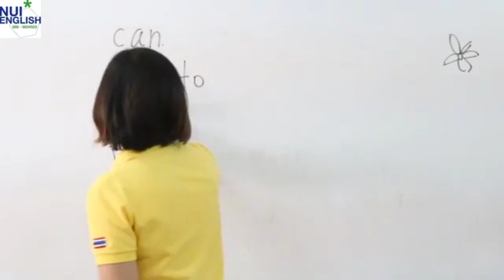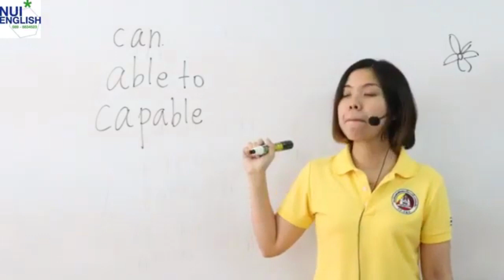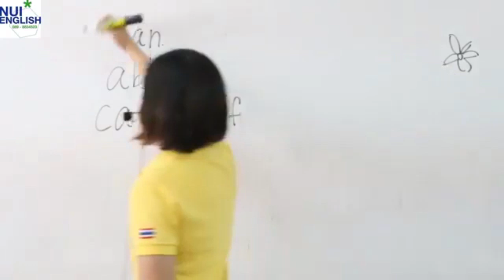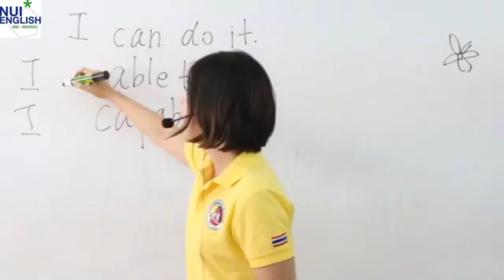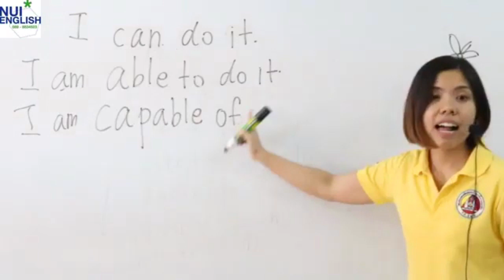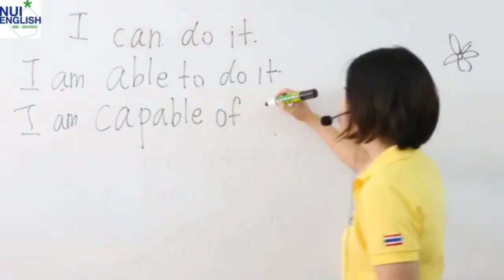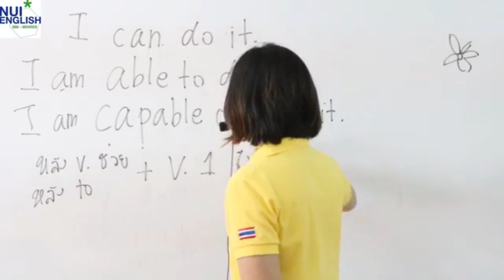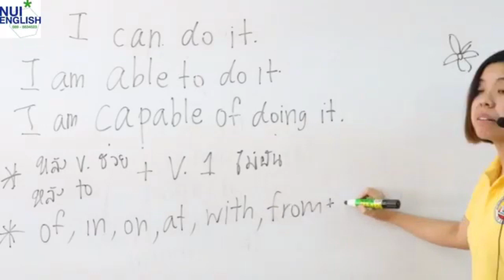การใช้ can, able, capable ความแตกต่าง ออกข้อสอบบ่อย ตัวไหน of ตัวไหน to by ดร.พี่นุ้ย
เกียรตินิยมอันดับ 1 อักษร จุฬาฯ
นักเรียนทุน ก.พ. และทุนรัฐบาลอังกฤษ
พสบ. 26 กองทัพบก
พขส.2 สถาบันพระปกเกล้า
FA 7 สถาบันพระปกเกล้า
พคบ.10 กอ.รมน
กรรมการสงเคราะห์ สถานพินิจสมุทรสาคร
The Startup Ready Batch#3
SIP 44 ธนาคารกรุงเทพ